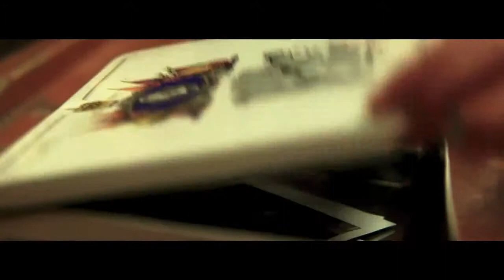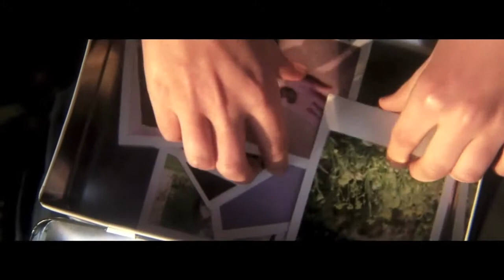Flight Attendant - Josh Rouse